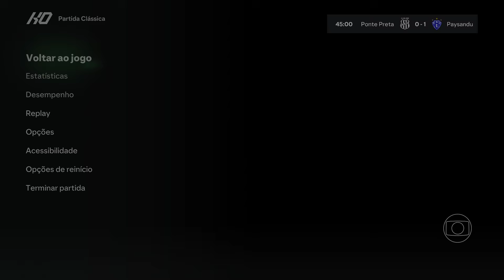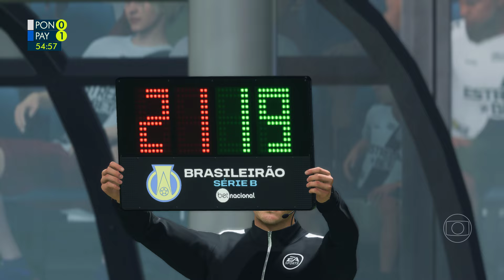Ponte Preta x Paysandu - 35 rodada Brasileirão Série B 2024 - EA FC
Simulei Ponte Preta x Paysandu pela 35 rodada do Brasileirão Serie B 2024 - EA FC
Estádio Moisés Lucarelli - 04/11/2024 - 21:00

Jogo disputado e equilibrado, aproveitaram a oportunidade e venceram a partida pelo placar mínimo...